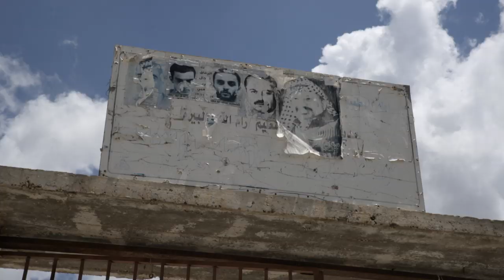IDFA 2019 | Trailer | Ibrahim: A Fate to Define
The Palestinian filmmaker Lina Al Abed investigates the 1987 disappearance of her father, and the impact this had on the lives of those he left behind. Family members never talk about it, but she breaks the silence.